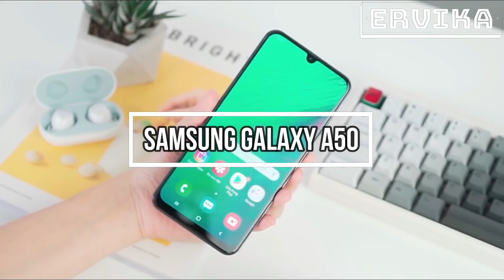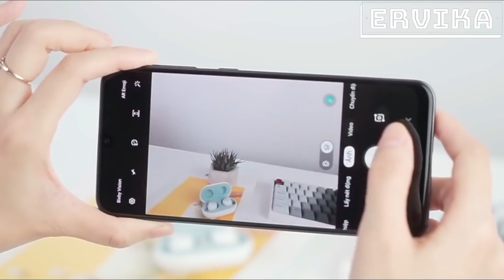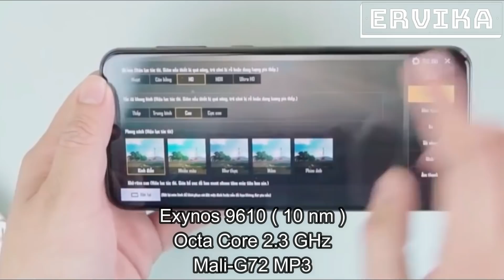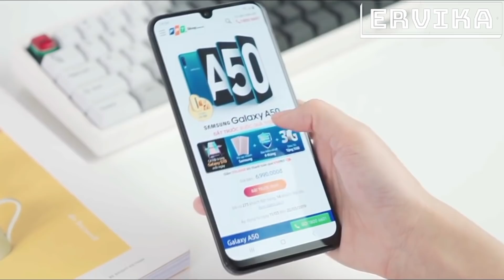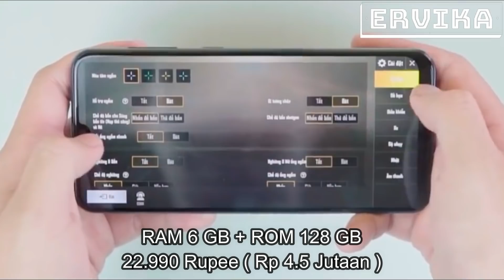3,9 JUTA ! SAMSUNG GALAXY A50 INDONESIA ! SPESIFIKASI LENGKAP !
Karena itu sangat bermanfaat untuk membangun channel ini.

Maaf bila kualitas video kurang bagus, karena Ervika masih mengunakan aplikasi editor/recorder ala kadarnya. 😊

Harga dan Spesifikasi Samsung Galaxy A50 Indonesia

Harga Samsung Galaxy A50
- Rp 3,9 Jutaan ( RAM 4 GB + ROM 64 GB )
- Rp 4,5 Jutaan ( RAM 6 GB + ROM 128 GB )

Spesifikasi Samsung Galaxy A50
- Jaringan 4G LTE
- Layar 6.4 Inci Super AMOLED
- Resolusi 1080 x 2340 pixels
- Android 9.0 Pie
- Exynos 9610 Octa ( 10 nm )
- RAM 4/6 GB
- Memori 64/128 GB + MicroSD 512 GB
- Kamera Utama 25 MP + 8 MP + 5 MP
- Baterai 4000 mAh + Fast Charging

Note : Samsung Galaxy A50 akan secara resmi masuk Indonesia pada bulan April 2019.